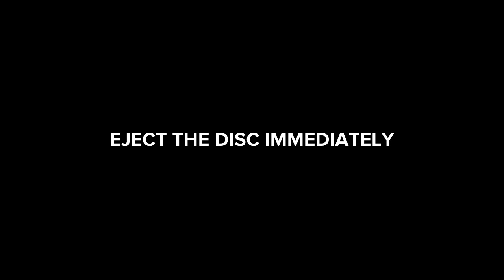Prehistoric Pictures DVD Anti-Piracy Screen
You know, because those Anti-Piracy videos are getting a lot of attention on YouTube, might as well do one myself. By the way, this goes for ALL DVDs for movies released by Prehistoric Pictures. (none of which are real so don't bother looking for them)